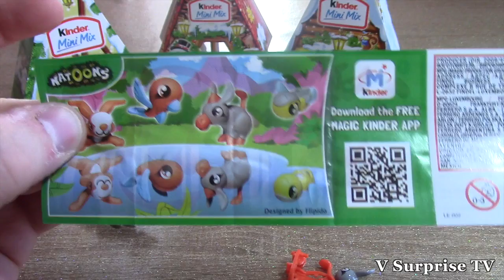Christmas Houses Kinder surpise eggs | Oeufs Huevos Ovetti con sorpresa | Casette Natale 2015 キンダー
Unboxing of 3 KInder christmas houses with surprise eggs inside and chocolates.